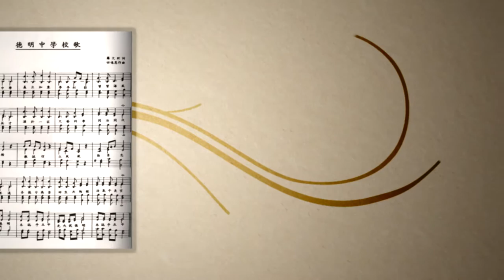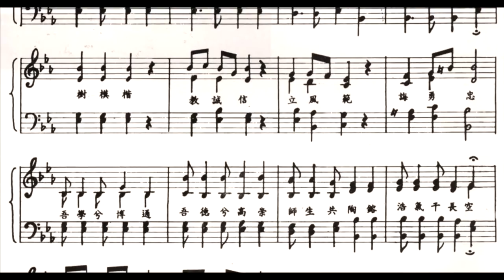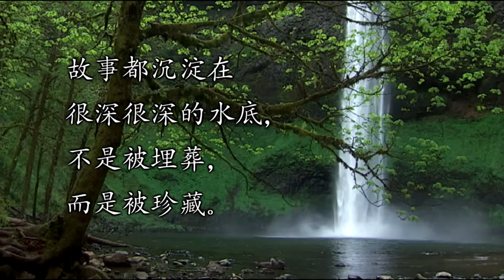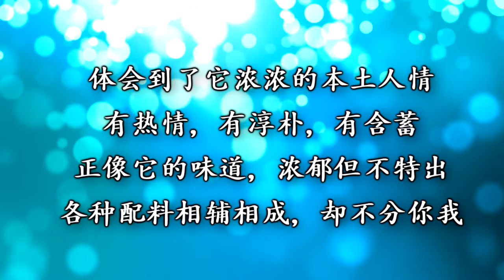Golden Age Celebration of Dunman High 1977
50th Golden Age Celebration of Dunman High Graduation Batch 1977 held at SIA Club on 3 Sep 2011